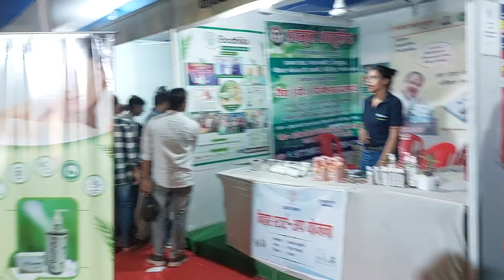4 April 2023(5)